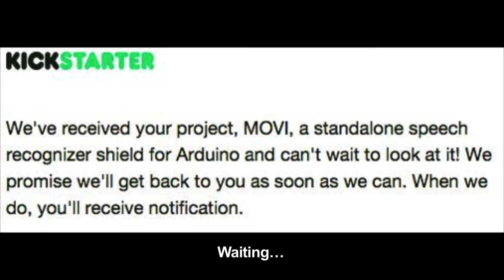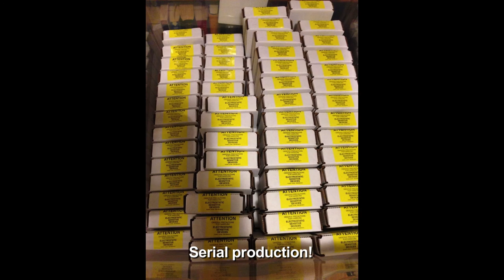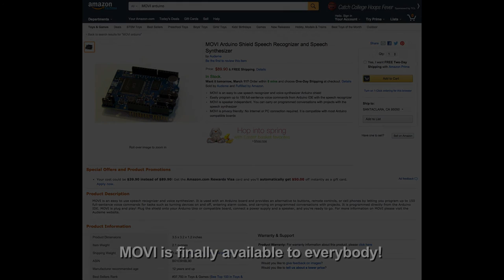MOVI(tm) - A Journey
This video summarizes our 15-months journey to bring a maker project from prototype to market.